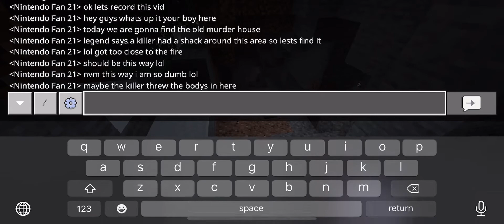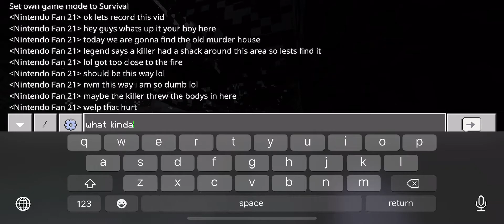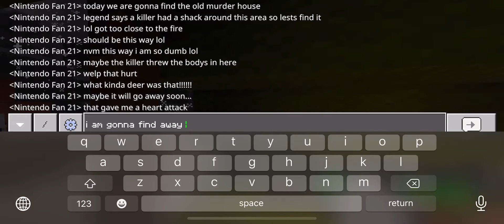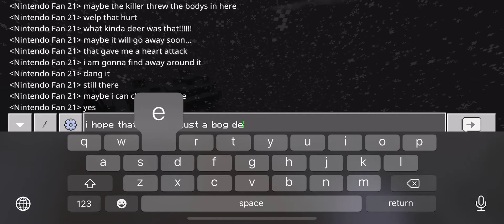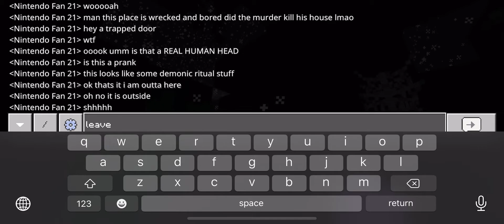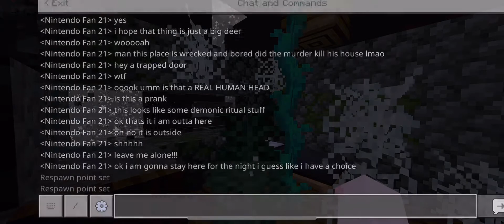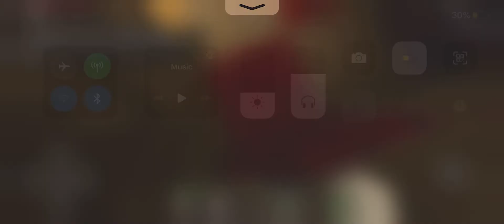Minecraft the forgotten killer pt3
The monster arrives and the blogger hide